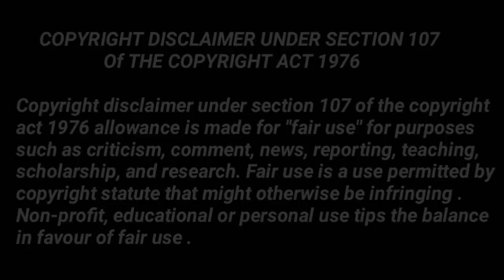Dsp Anubhav Singh Karenge Madat | Jeetenge Competition Maddam Sir Team | Kayamat Vs Madam Sir | Bitu